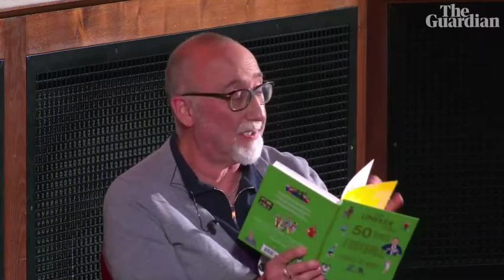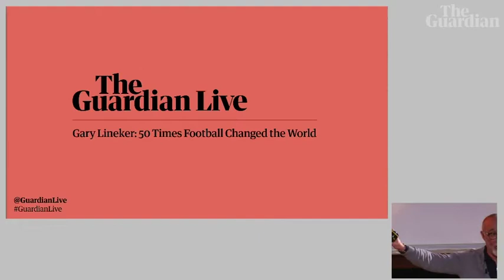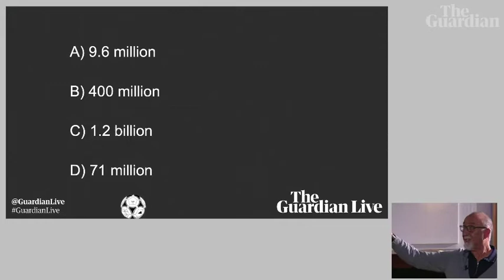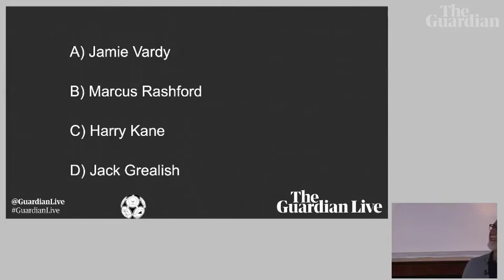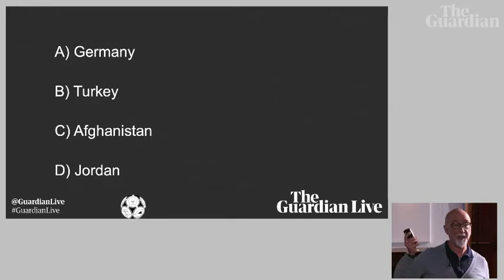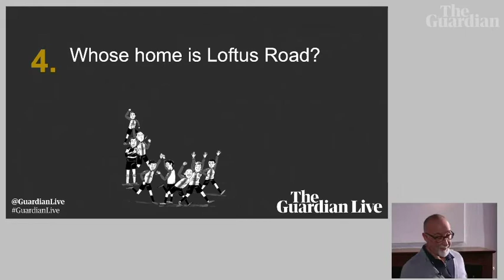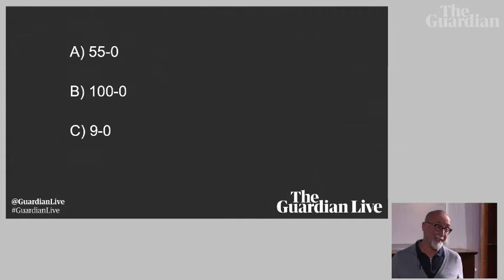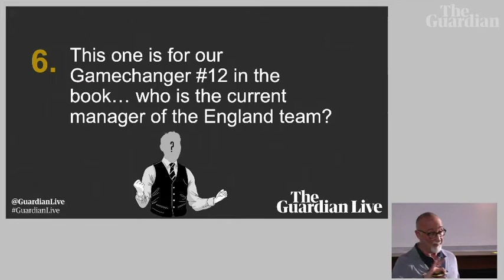Gary Lineker: 50 Times Football Changed the World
Gary Lineker discusses his favourite football moments with the Guardian.